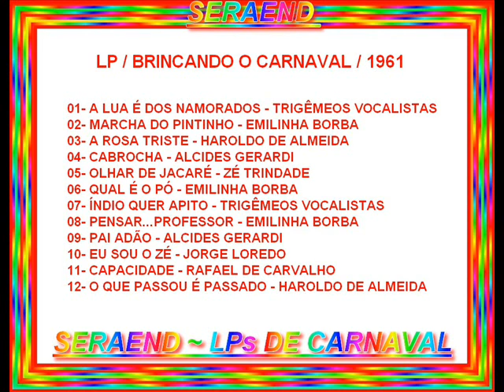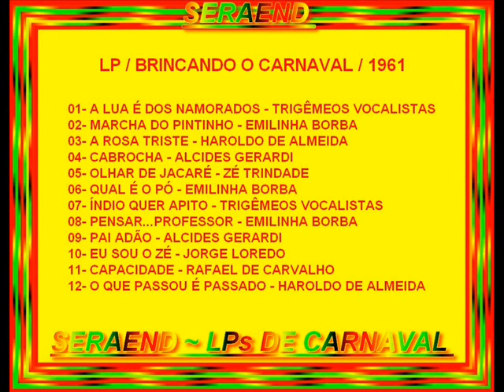A LUA É DOS NAMORADOS==TRIGÊMEOS VOCALISTAS==1961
LP / BRINCANDO O CARNAVAL / 1961

01- A LUA É DOS NAMORADOS - TRIGÊMEOS VOCALISTAS
02- MARCHA DO PINTINHO - EMILINHA BORBA
03- A ROSA TRISTE - HAROLDO DE ALMEIDA
04- CABROCHA - ALCIDES GERARDI
05- OLHAR DE JACARÉ - ZÉ TRINDADE
06- QUAL É O PÓ - EMILINHA BORBA
07- ÍNDIO QUER APITO - TRIGÊMEOS VOCALISTAS
08- PENSAR...PROFESSOR - EMILINHA BORBA
09- PAI ADÃO - ALCIDES GERARDI
10- EU SOU O ZÉ - JORGE LOREDO
11- CAPACIDADE - RAFAEL DE CARVALHO
12- O QUE PASSOU É PASSADO - HAROLDO DE ALMEIDA